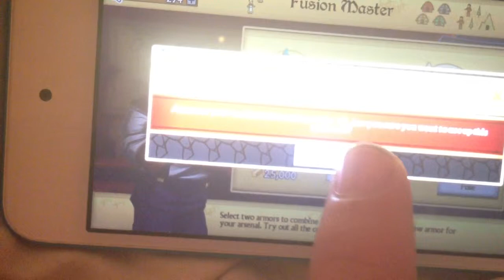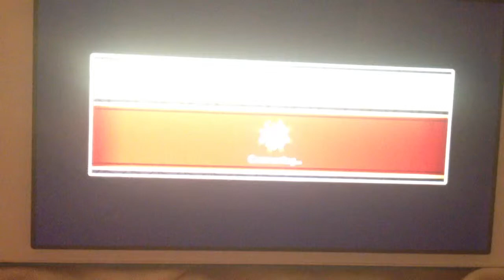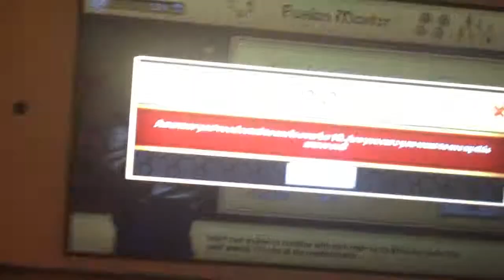Knights and dragons- #2 combining many 4 stars in hope of an epic!!!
Hello everybody, this is my second video and in it I will be combining lots if 4 stars in hope for the epic that has fire spirit in it. Please don't ask me what it's called because I cannot remember.